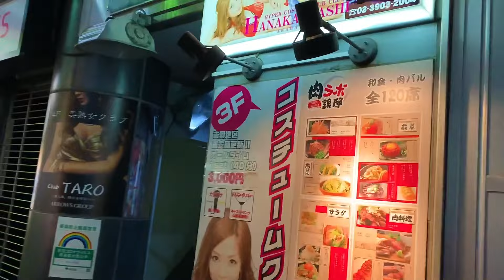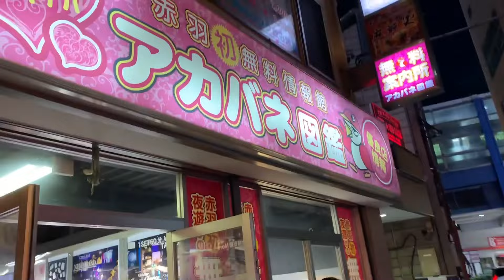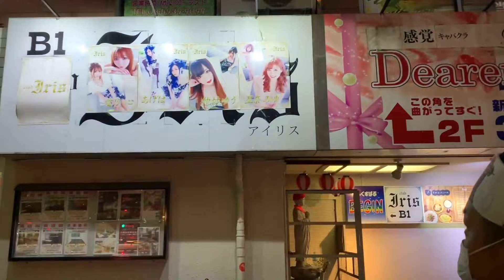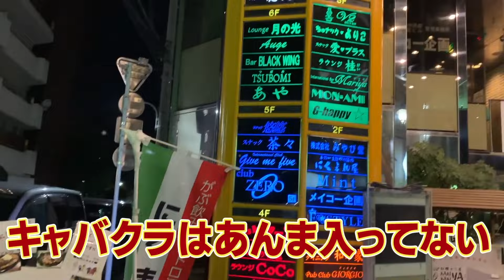【赤羽】ピン⚫︎ロ全店リポート！乱入ギャルの声がカワイイ。45歳で失業した男が潜入リポで人生逆転するドキュメンタリー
赤羽。それは酒好きにとっての快楽園。
見渡す限りの飲み屋パラダイスにピン⚫︎ロはあるのか？
全てを足で周り完全検証しました！みなさんの情報もお待ちしています♫

誰にもバレずにチ⚫︎ンネル登録お願いします♫